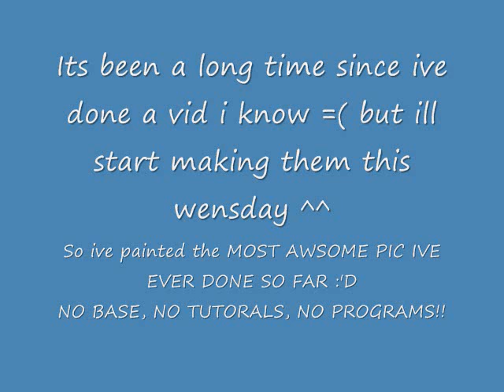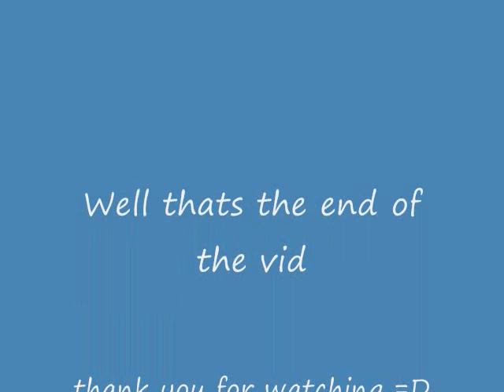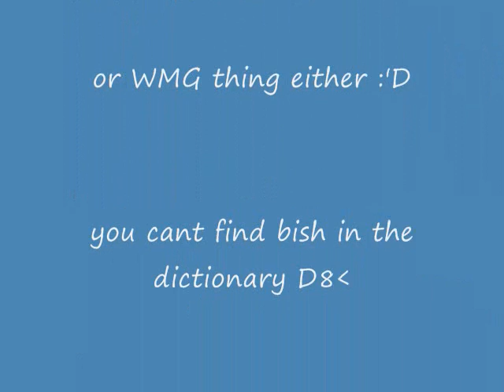Goodbye- SR17 (LOOKIE O.O)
I thank Webkenzie